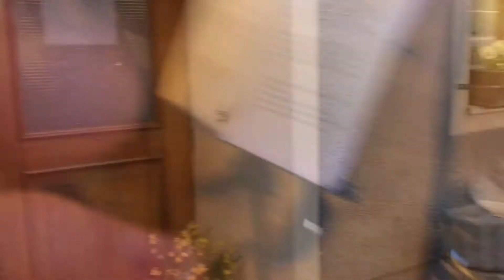KILKENNY KNIGHTS - Tourtagebuch No.1 (Feuchtwangen 18.04.)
Hier presentieren wir voll des Stolzes die erste Episode unseres längst überfälligen Tourtagebuches, das es ab sofort immer mal wieder für euch geben wird.

Unser Bassist Michi hat versucht und wird versuchen euch so einen Einblick hinter die Kulissen bei den Knights zu geben, ein paar Live-Impressionen und den ein oder anderen Jam-Moment einzufangen!

Wir hoffen ihr habt Spaß damit!
Cheers! ;)